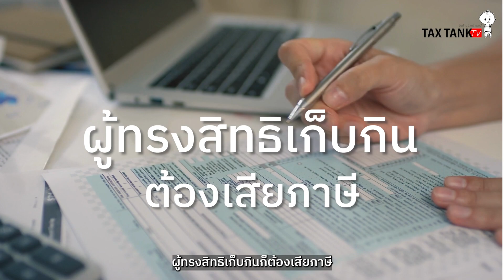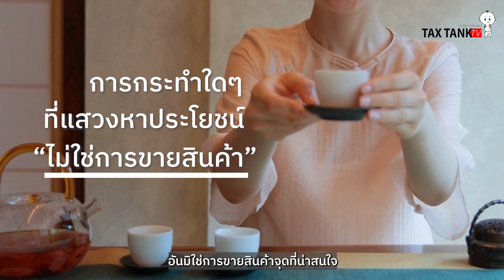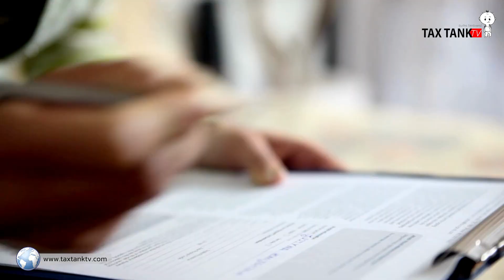สิทธิเก็บกิน ทำไมใครๆนิยมใช้วางแผนภาษี / สิทธิเก็บกิน จุดพลาดอยู่ตรงไหน [Full] | ตอนที่ 2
สิทธิเก็บกิน ? ทำไมใครๆนิยมใช้วางแผนภาษี ? สิทธิเก็บกิน เช่าที่ดิน จุดพลาด อยู่ตรงไหน ? ตอน 2
สามารถติดตามข่าวสารต่างๆได้ที่
TAX TANK TV ช่องรายการ สาระ ความรู้ กฎหมายธุรกิจ